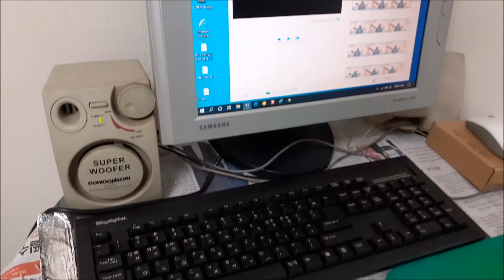| 21.05.27 | 현재 사용중인 내 보조 컴퓨터! | 케이스에 조립하기 싫어서 이렇게 사용 중임! ^^ |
👉보조 컴퓨터지만 주 컴퓨터( Intel(R) Core(TM)2 Duo CPU E6750 @2.66 GHz ) 보다 성능이 좋다고. !

👉이 영상을 보시는 분들은 절대로 따라 하시면 안됩니다~~!!

👉아마~컴퓨터에 대해서 조금이라도 아시는 분은 이런 컴퓨터를 아직 쓰고 있구나~~! 하실겁니다~~!ㅎㅎㅎ!  컴퓨터 판매 하시는 분들~! 다 굶어 죽으셨을 거임! 죄송합니다~~!^^

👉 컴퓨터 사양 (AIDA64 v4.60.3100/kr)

🔼운영체제 : Windows 10 64비트. !

🔼CPU 유형 : QuadCore Intel Core i5-760, 2800 MHz (21 x 133)

🔼머더보드 이름 : Asus P7H55

🔼시스템 메모리 : 8 GB (DDR3-1333 DDR3 SDRAM)

🔼비디오 카드 : nVIDIA GeForce GTS 250

🔼무선랜 카드 : ANYGATE

🔼오디오 어댑터 : VIA VT1708S @ Intel Ibex Peak PCH (내장)

🔼디스크 드라이브 :
1) SAMSUNG HD252HJ ATA Device  (250 GB, 7200 RPM, SATA-II)
2) WDC WD10EALS-00Z8A0 ATA Device  (1000 GB, 7200 RPM, SATA-II)
3) WDC WD2000BB-00GUC0 ATA Device  (200 GB, 7200 RPM, Ultra-ATA/100)